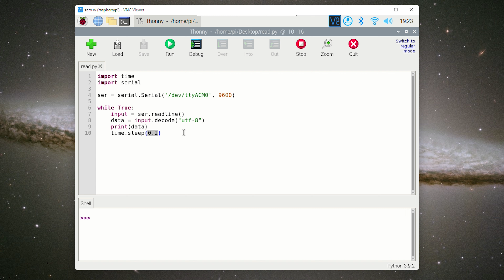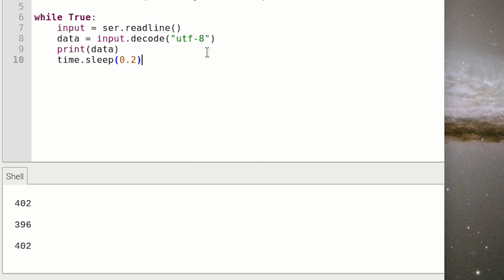Arduino ve Raspberry Pi'ı USB kablosuyla haberleştirmek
En yaygın maker platformlarından olan Arduino Uno ve Raspberry Pi kartları sadece bir USB kablosuyla seri arabirim (serial interface) üzerinden haberleştirmeyi anlatıyoruz.

Bu yöntemin pek çok pratik kullanım senaryosunda işe yarayacağını söyleyebiliriz. Bunların başında Raspberry Pi'ın tüm GPIO pinlerini işgal eden "Hat" aksesuarlarını kullanmak ya da benzer şekilde çok karmaşık projelerinizde Raspberry Pi'ın 40 adet GPIO pininin yetmemesi gibi şeyler geliyor. Bu durumda USB üzerinden Raspberry Pi'a bir Arduino bağlayıp, Arduino'nun pinlerini kullanabilirsiniz.